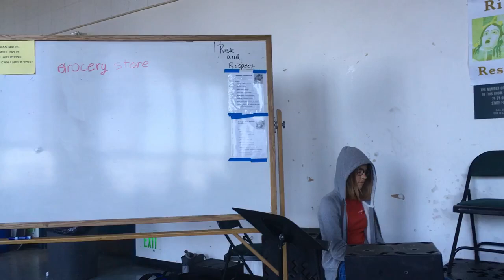Shopping List ELL drama activity